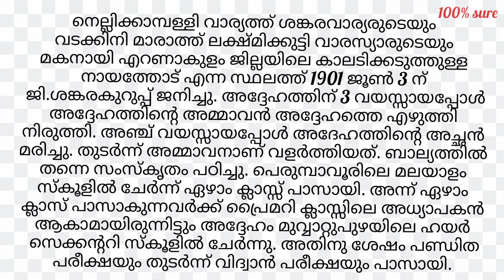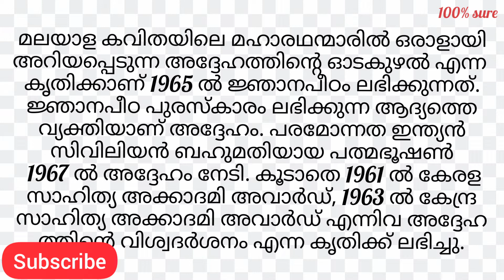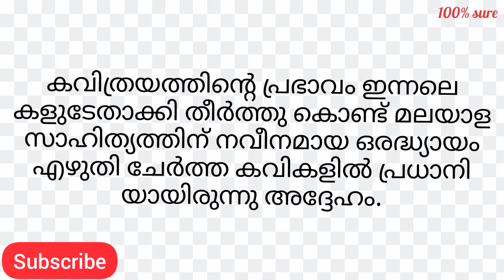GSankharaKurupuBiography GSankharaKuruppu ജിശങ്കരകുറുപ്പ്ജീവചരിത്രം GSankharakuruppuprofile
Kalamandalam Krishnan nair biography/Krishnan nair jeeva charithram/കലാമണ്ഡലം കൃഷ്ണൻ നായർ ജീവചരിത്രം

അക്കിത്തം
Akkitham
Vailoppilly
വൈലോപ്പിള്ളി
G sankharakkuruppu jeevacharithram
G Sankharakkuruppu profile
G Sankharakkuruppu biography
G Sankharakkuruppu Malayalam biography
G Sankharakkuruppu Malayalam profile
G Sankharakkuruppu Malayalam jeevacharithram